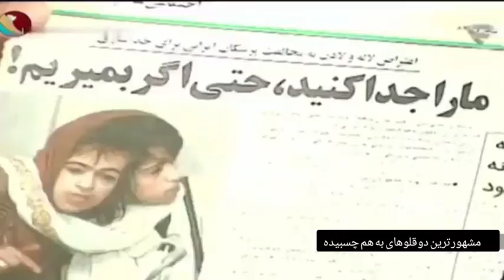ماجرای مشهورترین دوقلوهای به هم چسبیده ایرانی